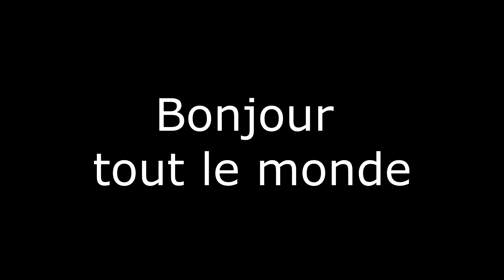Calais - Birmingham #20 | Tour d'Europe | Euro Truck Simulator 2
Voici l'épisode  20 du Tour d'Europe sur ETS 2.

Je suis en solo, on repart en Angleterre à Birmingham